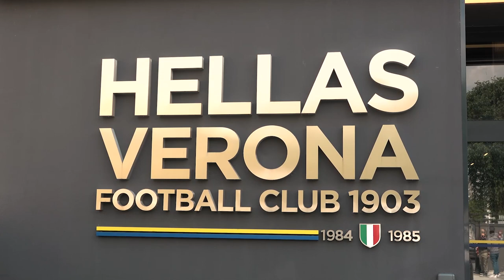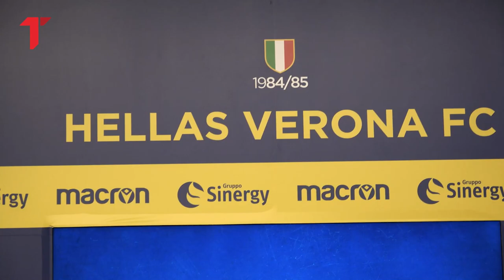Darko Lazović: Imaš 30 godina, izgubiš takav meč i misliš da nikada nećeš otići na veliko takmičenje